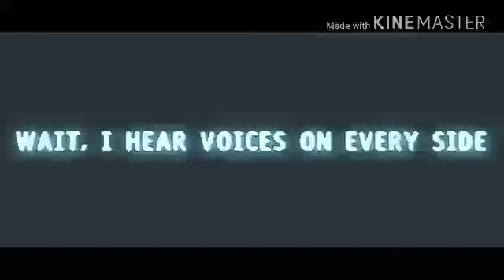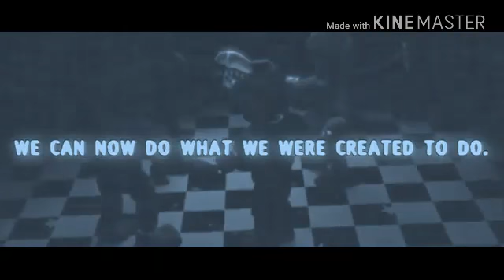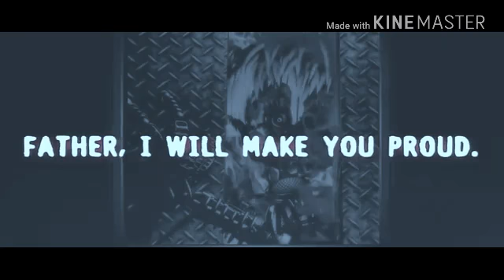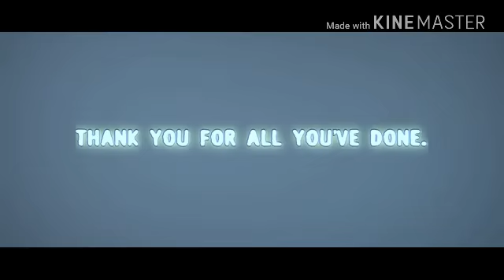MASHUP CG5 & FRIENDS VS BTS (IDOL LABYRINTH) BIRTHDAY SPECIAL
And for the first time, if you want to chat with me for fun, check me out on amino for a fun time.

Thanks to Sloofvif for the thumbnail for this video.

And I'm gonna start a btte34yt contest.

You can make me anything but it has to relate to my oc or any of my mashups. You can also do animations for me if you'd want. All of this is optional.

You must be wondering why I'm making this contest. Well there is one simple answer.
I'm turning 13 today.
So the contest ends on my YouTube channel's 2nd anniversary which is on September 30th.

Alright, I'll cya later. Peace out guys.